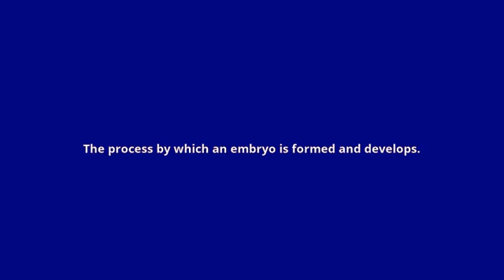what is the meaning of embryogenesis